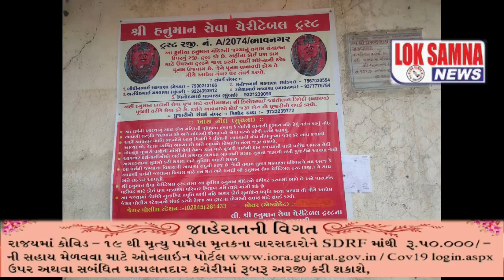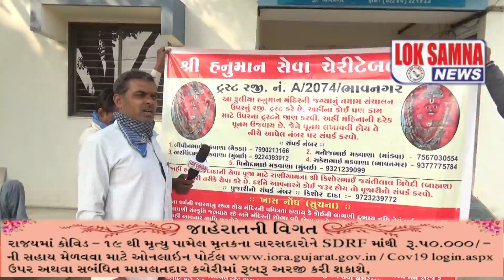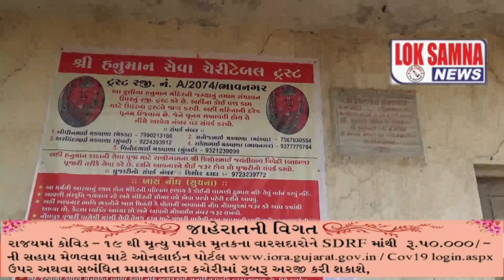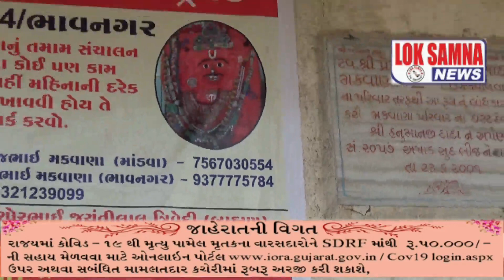જેસર.... રાણીગામ ફુલીયા હનુમાન મંદિરે મુકવામાં આવ્યું રજીસ્ટર ટ્રસ્ટ નું બોડ....